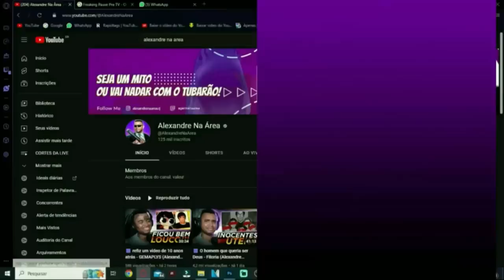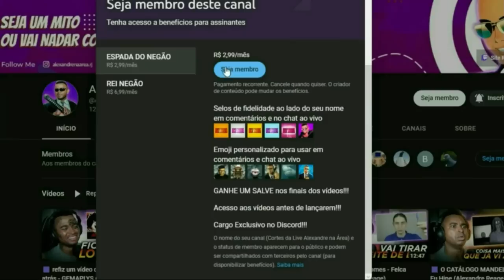TOP 10 - Patentes Que Arruinaram os Games @ColoniaContraAtaca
💻 Configurações do meu PC:

Processador: Fx 8320e
Mobo: Ga970 USB3
GPU: GTX 1660 Super GDDR6